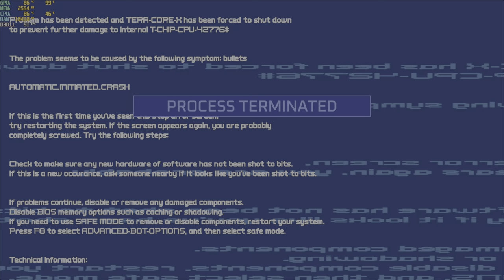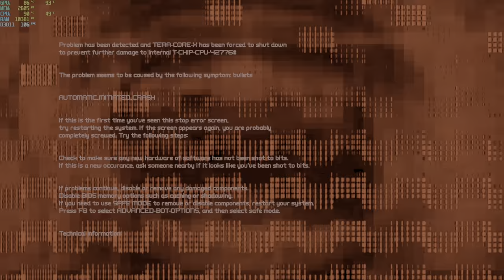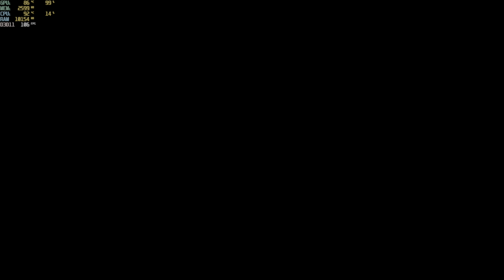turbo overkill i5-12500h rtx 3050 ti 85w gddr6 2x8gb ddr4 part 4